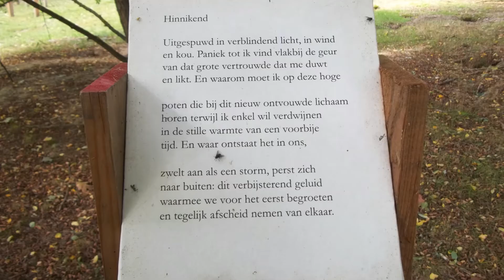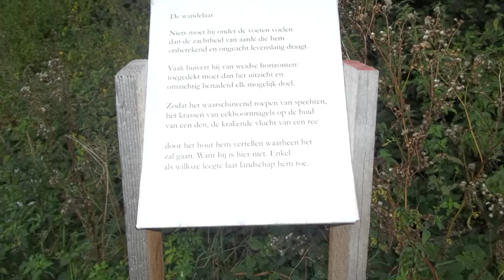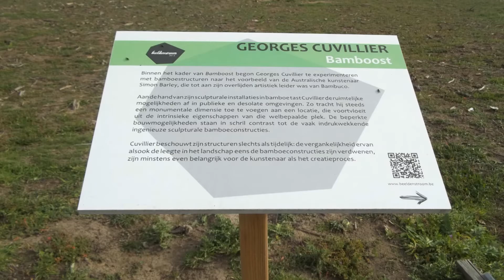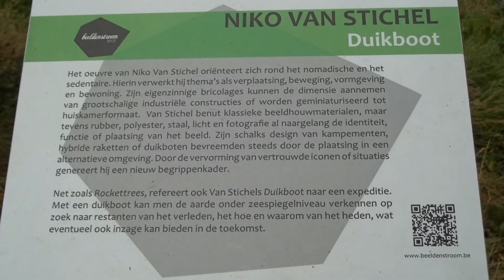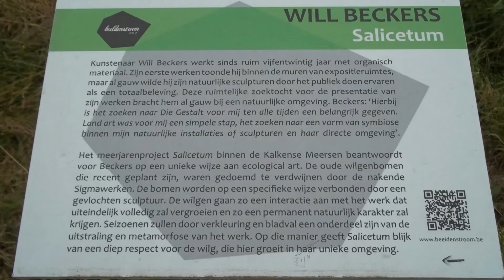van Schellebelle naar de Kalkense Meersen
1 oktober 2012, ondertussen al 9 jaar geleden, namen we in Schellebelle het veer, om zo aan de overkant een wandeling te maken door de Kalkense Meersen .
Het veer van Schellebelle is een gratis openbare veerdienst voor voetgangers en fietsers over de Schelde tussen het dorp van Schellebelle aan de ene kant en het natuurgebied Kalkense Meersen met het gehucht Aard aan de andere kant. Schellebelle is een deelgemeente van de Oost-Vlaamse gemeente Wichelen.
De Kalkense Meersen is een natuurgebied tussen Kalken, Overmere, Uitbergen, Schellebelle en Wetteren.

1 October 2012, already 9 years ago, we took the ferry from Schellebelle to go for a walk through the Kalkense Meersen.
The Schellebelle ferry is a free public ferry service for pedestrians and cyclists across the Scheldt between the village of Schellebelle on one side and the nature reserve Kalkense Meersen with the hamlet of Aard on the other side. Schellebelle is part of the East-Flemish municipality Wichelen
The Kalkense Meersen is a nature reserve between Kalken, Overmere, Uitbergen, Schellebelle and Wetteren.